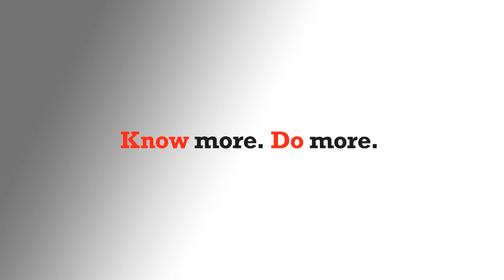Great careers - Knowledge to travel the world with